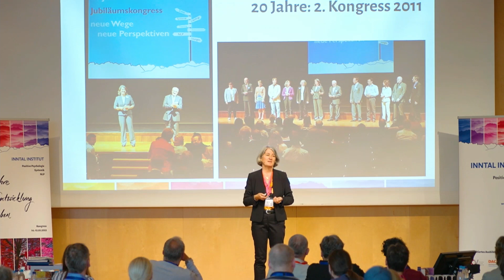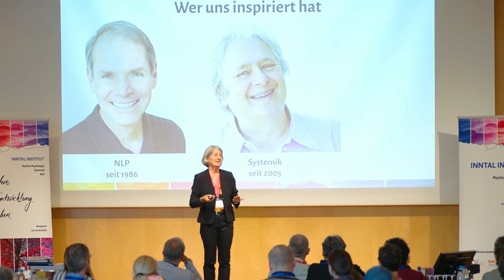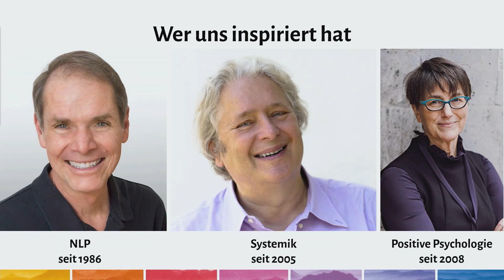30 Jahre INNTAL - Wer uns inspiriert hat. Positive Psychologie, NLP, Systemik.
Wer uns in drei Jahrzehnten inspiriert hat: NLP - Robert Dilts. Systemik - Matthias Varga von Kibed.
Positive Psychologie - Barbara Fredrickson und viele mehr

Dieses Video ist ein Ausschnitt aus dem Kongress "30 Jahre INNTAL INSTITUT" im Jahr 2022. Daniela Blickhan stellt darin das INNTAL INSTITUT vor. Wer hat uns inspiriert? 30 Jahre Entwicklung - was bedeutet das für das Selbstverständnis des INNTAL-Teams?

Im Video erfährst du mehr darüber.

Darin sind auch noch weitere Ausschnitte aus Daniela Blickhans Vortrag und Vorträge der anderen INNTAL-Trainer*innen.

Du möchtest den kompletten Beitrag sehen? Im Shop von Auditorium Netzwerk kannst du ihn zum Sofortdownload erwerben.

Du möchtest wissen, wann wir weitere Videos hochladen? Danke :)